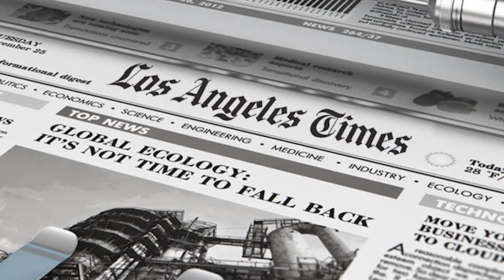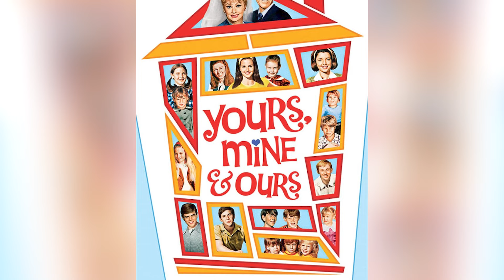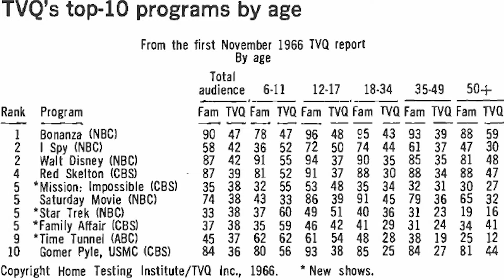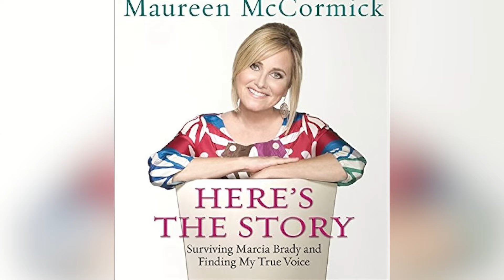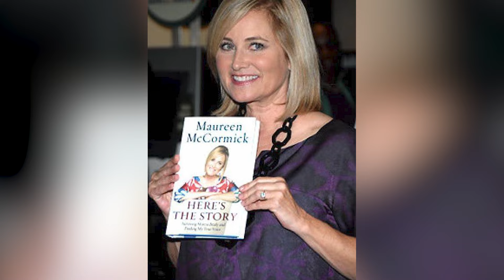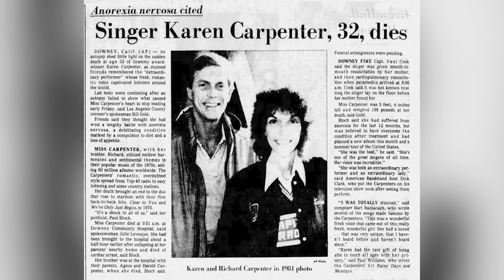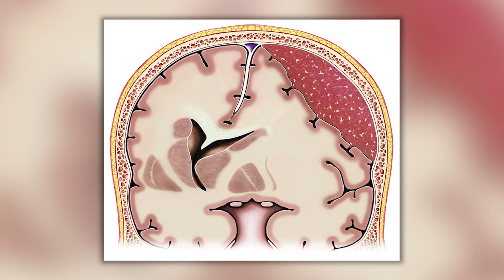Brady Bunch Star Gave Crew A Little Extra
When it comes to sitcoms revolving around family and light-hearted comedy, The Brady Bunch is one such series that graced American TV in the late 1960s and early 1970s. As the poster model of a “wholesome” family, you’d be surprised to know that a lot of it’s not as polished and perfect behind the scenes, contrary to what most people know.